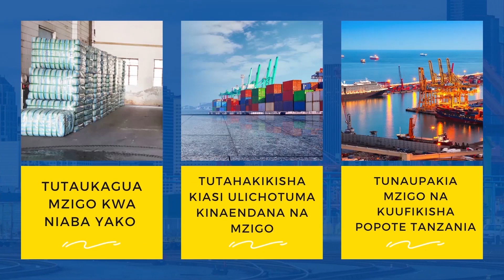JAMAA ANAYEFANANA na MORRISON Alivyotaka KUJIRUSHA kwa MASHABIKI, Afunguka - "SIJAWAHI Kuonana NAE"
Pacha wa Mchezaji wa Simba, Beranrd Morrison, leo ametinga katika uwanja wa Mkapa kushuhudia mtanange wa Ligi Kuu Tanzania Bara kati ya Simba dhidi ya Polisi Tanzania ambapo Simba imeibuka na ushindi wa mabao (2-0) mabao yote yakifungwa na Clatous Chama, kipindi cha pili akitokea benchi.